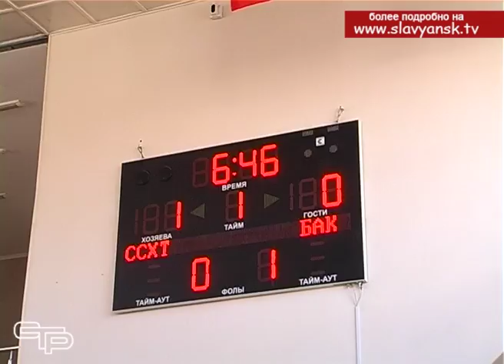Спортивные состязания для учреждений среднего профессионального образования